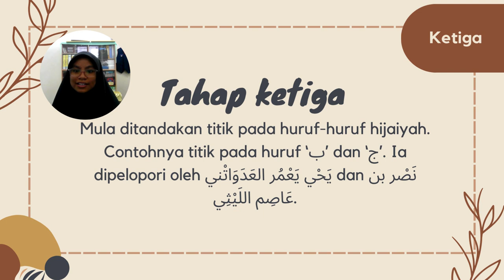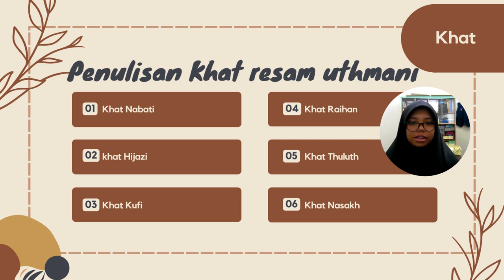e-KELAS KKQ | TAHAP PENULISAN MUSHAF | BIDANG ULUM AL-QURAN | TING 2 | KUMPULAN IMAM KISA'IE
Video ini dihasilkan sebagai salah satu inisiatif untuk memenuhi keperluan digital dalam pdpc.

Disamping itu bagi mengatasi masalah murid ketinggalan dalam mengikut pembelajaran secara bersemuka.

Semua murid boleh menonton video ini berulang kali dan sebagai bahan untuk mengulangkaji.

Kandungan video ini dihasilkan oleh murid tingkatan 2 SMK Dato' Sheikh Ahmad.
Semoga kita semua mendapat manfaat terutamanya kepada murid dan guru yang telibat dalam pdpc KKQ.

Kami mohon maaf andai ada Sebarang kelemahan dan kekurangan dalam video ini.
sebarang cadangan dan komen untuk tujuan penambahbaikan sangatlah kami alu-alukan.